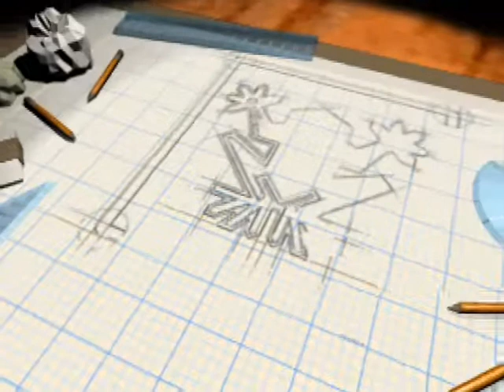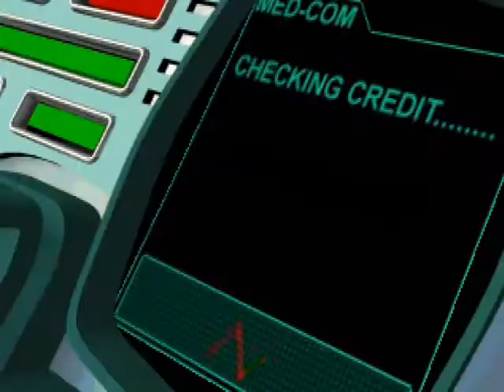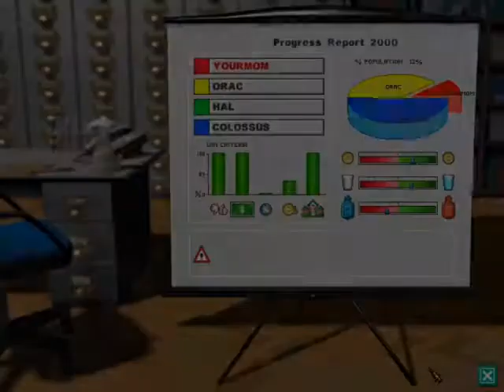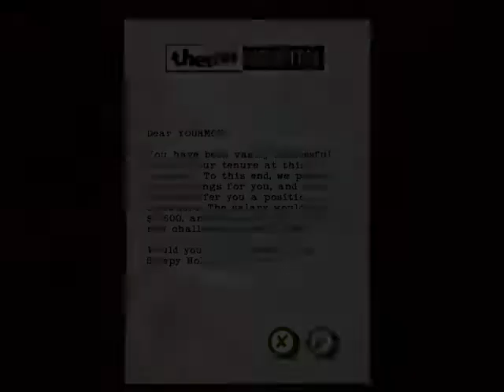Let's Nostalgia! Theme Hospital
One of my all time favorite games, but I'm not sure if I should keep going with this.